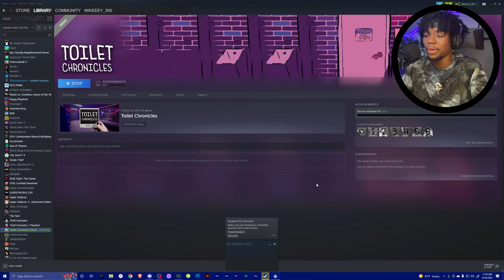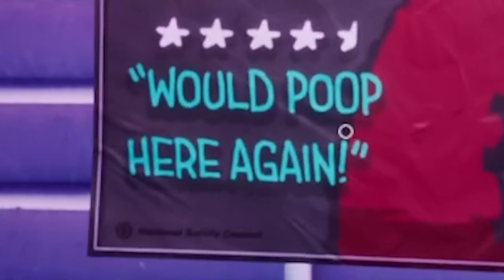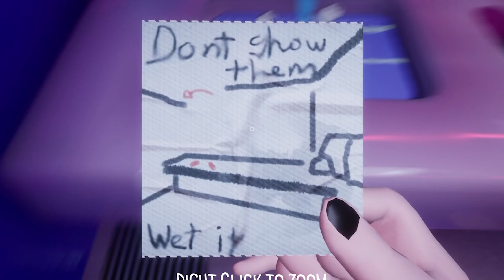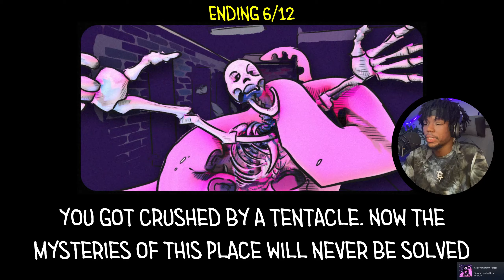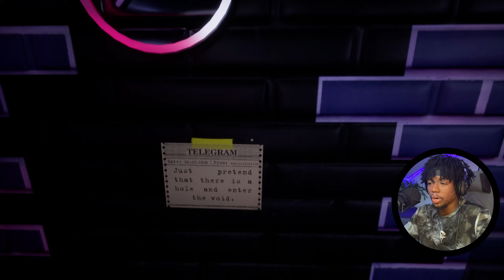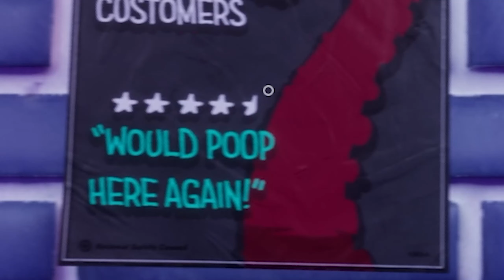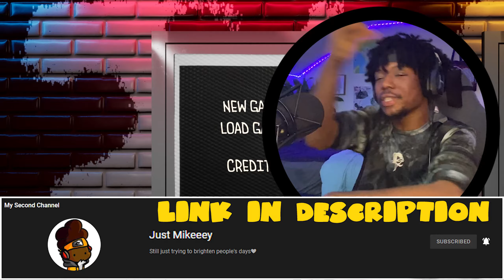What you doin if a Tentacle catches you lacking on the Toilet? | Toilet Chronicles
In  this video I played Tentacle Chronicles